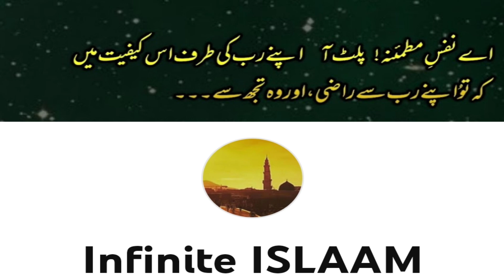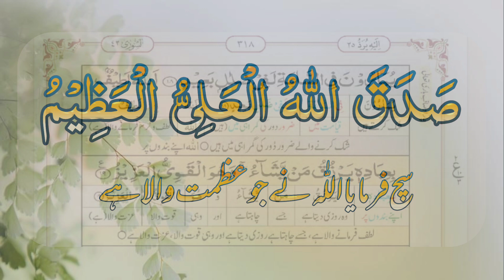Surah Shura With Urdu Translation Ayat 10,11,12,13,14,15,16,17,18,19 Tarjuma or Tafseer